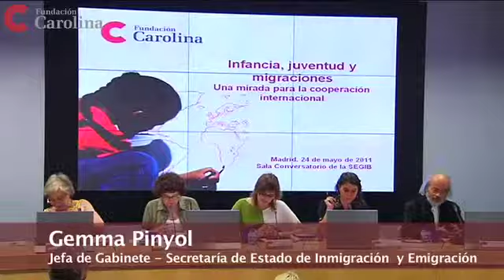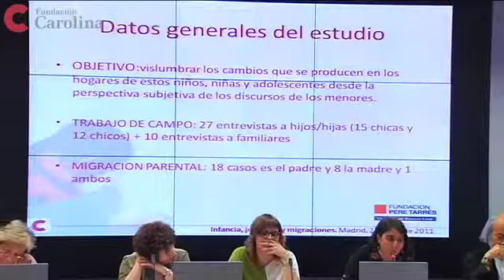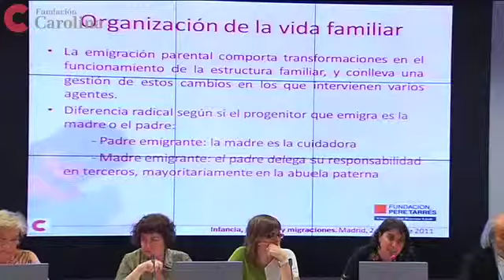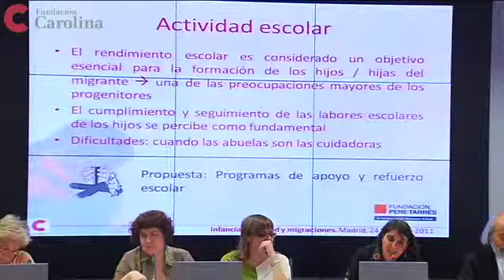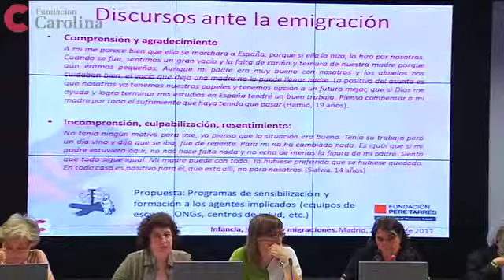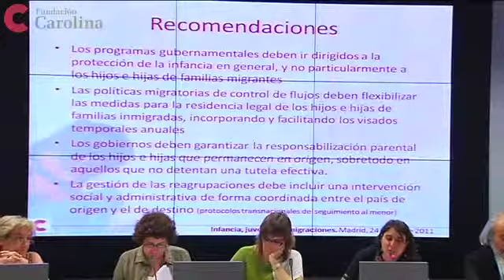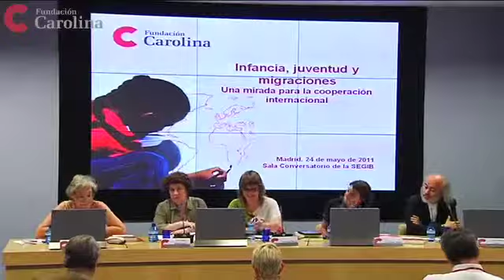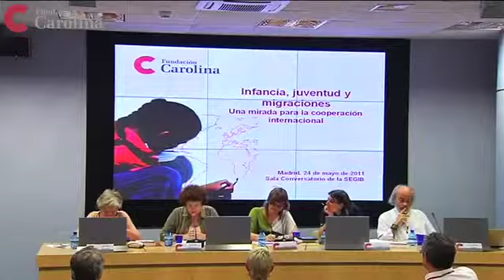Mesa Redonda: Políticas para la infancia en la migración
Segunda Mesa Redonda: "Cooperación internacional y concertación de políticas para la infancia en la migración"

Ariadna Alonso- Fundación Pere Tarrés, Universidad Ramón Llull

Estrella Rodríguez - Directora general de Integración de los Inmigrantes, MTIN

Carolina Mayeur - Jefa de Área de Planiﬁcación Sectorial, DG POLDE-MAEC

Luis Jorge Garay - Investigador y economista

Modera: Gemma Pinyol -  Jefa de Gabinete, Secretaría de Estado de Inmigración y Emigración, MTIN